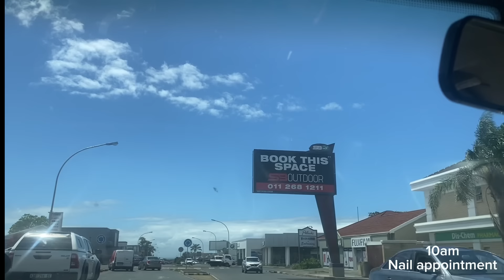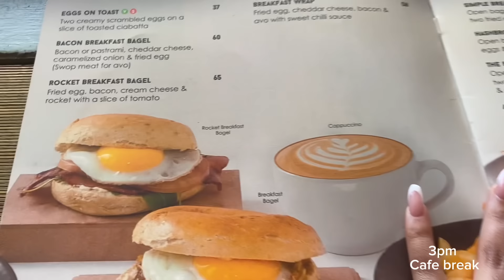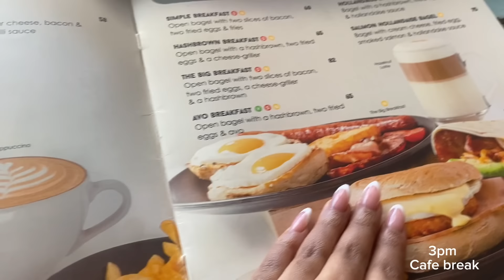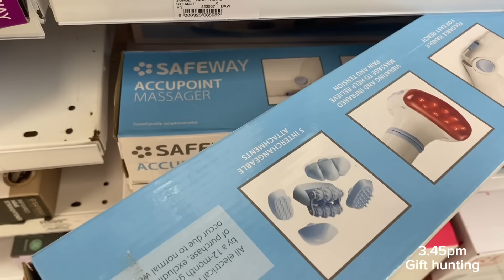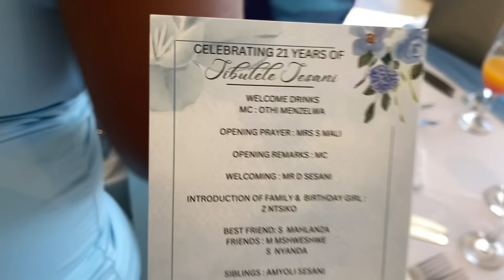SIBU’S 21ST PREPS & PARTY : make up l nail appointment l gift hunting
Hey guys,it’s your girls 21st birthdays @sibulelesesani4258 🩵💙🥂

THANK YOU! SENDING LOVE  & LIGHT 🥹
Catch you in my next newapartment movein uctstudent vlog 😘😘😘